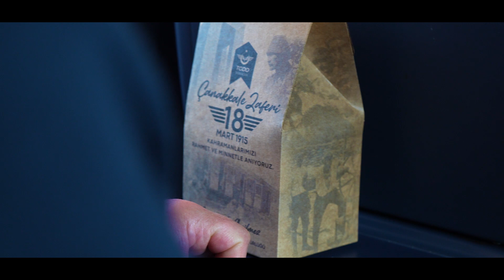Oyuncu Ahmet Yenilmez "Çanakkale" Temalı Mobil Oyunuyla YHT'de!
18 Mart Çanakkale Zaferi ve Şehitleri Anma Günü’nde YHT yolcularımızın seyahatlerine “Çanakkale” temalı mobil oyunuyla değerli sanatçımız Ahmet Yenilmez eşlik etti.

Çanakkale Zaferi’nin yıl dönümünde hem duygu dolu hem de gururlu bir seyahat gerçekleştirdik.

İzlerken bu kadar etkilendiğimiz, gözyaşlarımıza hakim olamadığımız anları bizzat yaşayarak bizlere bu zaferi armağan eden şehitlerimizi rahmet ve minnetle bir kere daha anıyoruz.

Kınalı kuzuların hüzünlü hikayesini bize en derinden yaşatan, oyunculuğa yıllarını vermiş değerli sanatçımız Ahmet Yenilmez’e teşekkür ediyoruz.